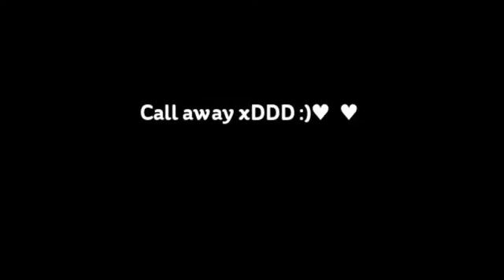G-8 BeneDict ♥ by:ÐêêJáý JØvén SíÞát Úšâhâý Øwráýt